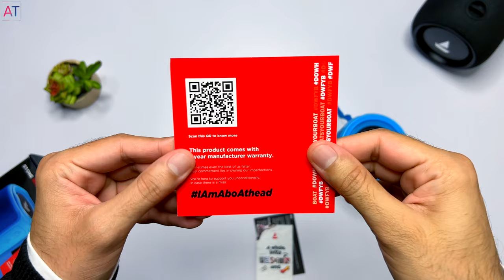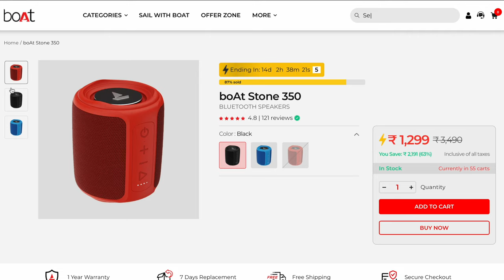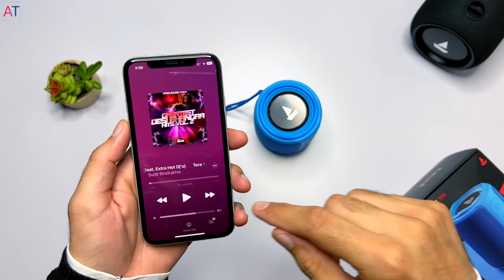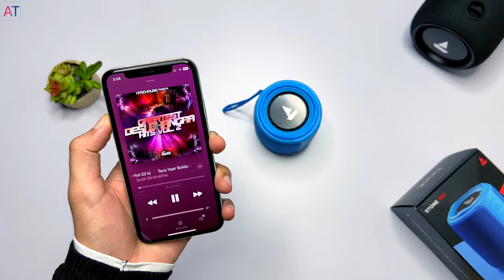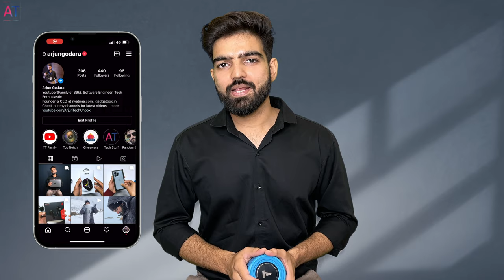Boat Stone 350 Bluetooth Speaker Review | Stone 350 Sound Test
boAT Stone 352 New Version
The Stone 350 comes with 10W Stereo Sound that gives excellent stereo sound designed, the right bass and clarity to your music. With its lightweight cylindrical design, feel the comfort as you carry it everywhere. Not only that, these wireless speakers are further protected by IPX7 dust and water resistance rating to give you the ultimate peace of mind. With its 2200mAh battery capacity, power yourself through 12 hours of immersive listening and be the life of every party! If that isn’t enough, add a second speaker with our TWS technology and enjoy sound, twice as powerful! All of that with multiple EQ and connectivity modes, including Bluetooth v5.0, TF Card & AUX Compatible with both Android and iOS.

Timestamps
00:00 Intro
00:33 Boat Stone 350 Unboxing
01:58 Stone 350 Design
03:33 Stone 350 Pairing
04:18 Stone 350 Controls
04:45 Stone 350 Mic
04:58 Stone 350  Aux Connectivity
05:23 Stone 350 Modes Witch
05:48 Stone 350 Sound Quality
06:21 Stone 350 IPX7 Water Test
06:47 Stone 350 Battery
boat stone 350 review in hindi | Boat Stone 350 Unboxing | Best Bluetooth Speaker Under 2000